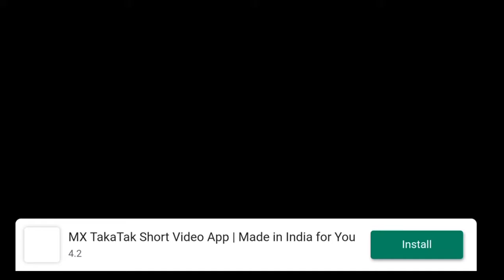Horse Racing Game / with offline Android game play episode by#23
Horse Racing Game / with offline Android game play